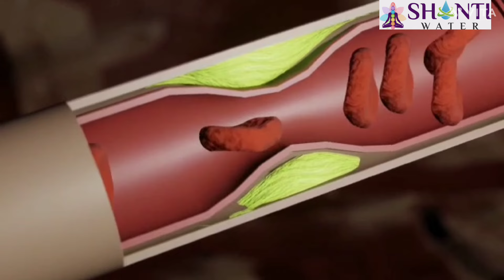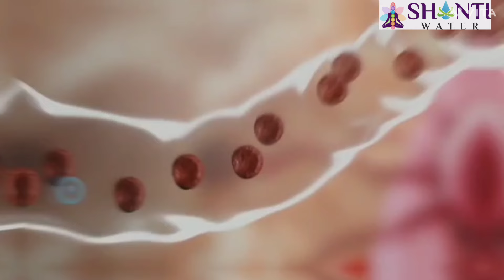Shanti water ionizer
Hamri body me 75℅ water hota hai agar ham water balance rahe to hamari bimari bahot km ho sakti hai. pahle ham well (कुँऐं) se pani pite aur ham bahot had tak fit rahte the but jab se hamne bottle water Ro water pina shuru kiya hamri body ka pH level acidic hota chala gaya, free radical bahot zayda body me badhta ja raha hai isliye ham bahot beemar hote ja rahe hai. aaj hi ye machine instal kariye aur apne aap ko healthy bnaiye aur happy rahiye.